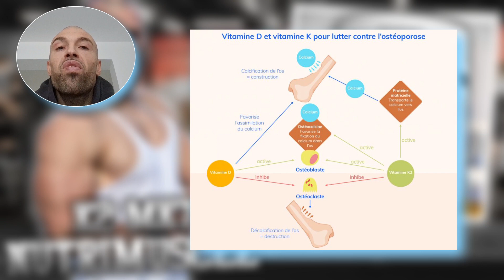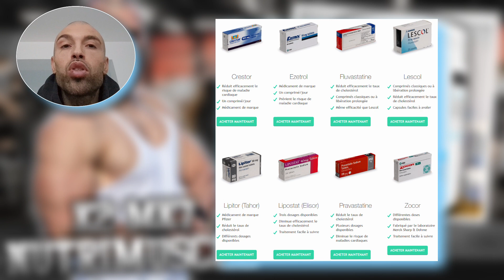VITAMINE K2-MK7 NUTRIMUSCLE - CODE PROMO GREGORY20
📱 COACHING ONLINE